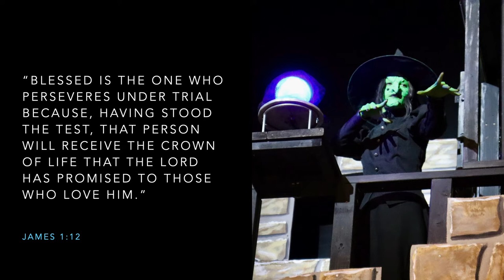Izzy Elmer - The Ultimate Stage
FRCS Capstone Presentation, 2021